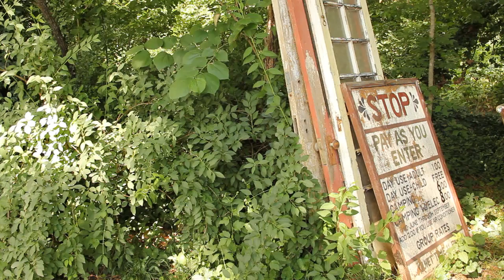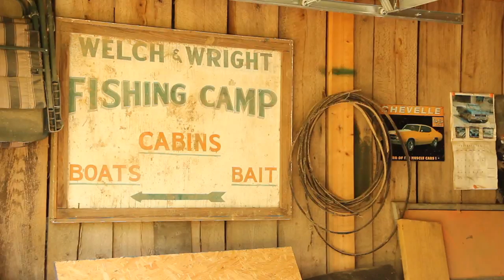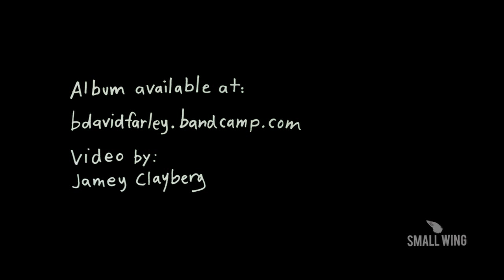B. David Farley - "From the Bride to the Groom (part 1)"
"From The Bride To The Groom (part 1)" by B. David Farley from his "After The Flood" instrumental worship album. Farley improvised these songs after a flash flood destroyed his childhood home in the Ozarks.